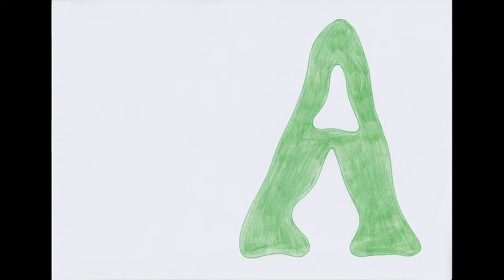Die Gullhops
Endlich dürfen wir euch unser neues Kinderalbum "Wir fliegen in den Weltraum" vorstellen! Mit sechs galaktisch - spannenden Songs, wird in einfacher und gleichsam unterhaltender Weise den jungen Forschern und Entdeckern Grundlegendes zu Sternen, Planeten und unserem Universum erklärt! Zugleich soll die CD ein kleiner Anstoß sein, den Kindern zu zeigen, was weit über ihren (und unseren) Köpfen passiert und wo unser Platz im Weltraum eigentlich wirklich ist;-)
Neben den sechs Songs findet ihr auch die jeweiligen Playback - Versionen ohne Stimme - auf dem Silberling sowie das komplette Video "Die Gullhops",  das wir euch hier gerne präsentieren wollen.
Die Cd ist bei uns direkt sowie auf Willhaben.at zu erhalten.